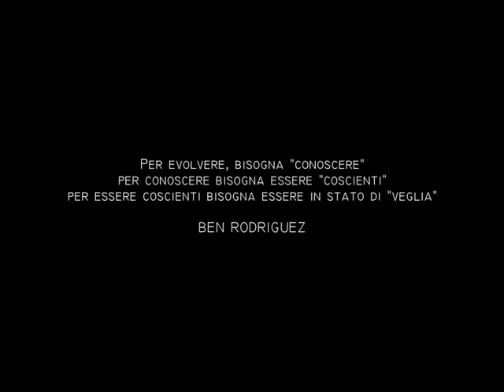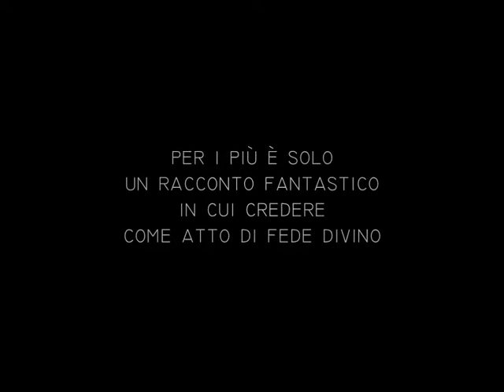La bibbia dell'ermeneuta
REALIZZAZIONE VIDEO
Stefania Bergo per Gli scrittori della porta accanto

MUSICA
Send for the Horses
Released into the public domain (CC Zero).

CONTRIBUTI VIDEO
Jesus
Copywriter and art director: Philippe Comeau
Director: Pierre Dalpé
Producer: Jean-René Parenteau
Production house: 1one production

Siddartha Gauthama trailer
editor : nudeera magalage

MICHELANGELO: amore e morte
Diretto da David Bickerstaff e prodotto da Phil Grabsky

Il Tempo di Michelangelo - La Cappella Sistina in Vaticano
Hosted by Antonio Paolucci, Director of the Vatican Museums

Hayat W Amal - Open Title
Thuluth Studio - Abdulrahman Essam

2014 Universal Island Records, a division of Universal Music Operations Limited

LOVE ESSAY
Written & Directed by Ben Fitzgerald
Cinematography by Jake Hunter

Fire
A film by Saulo Jamariqueli and Dirk Rees